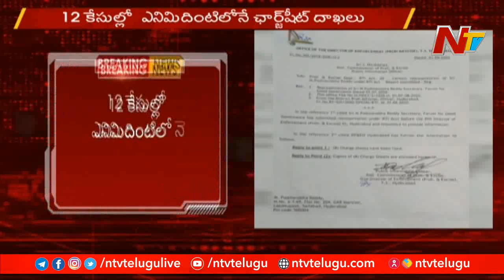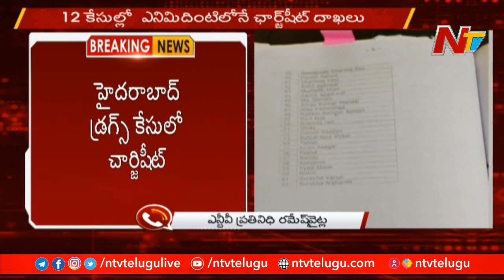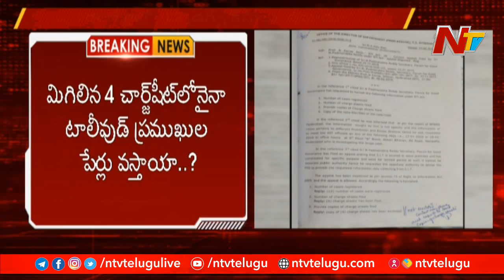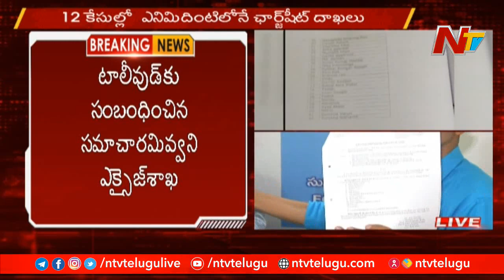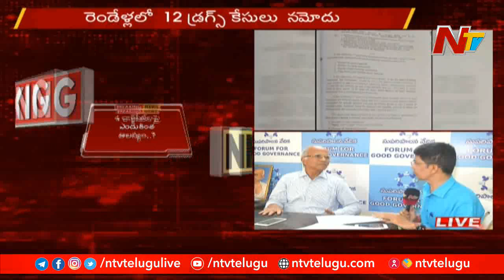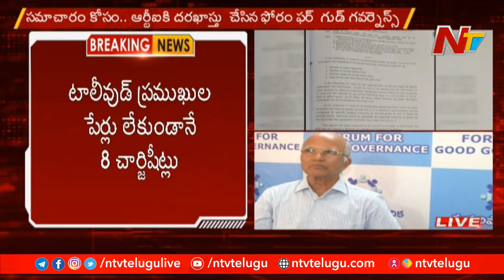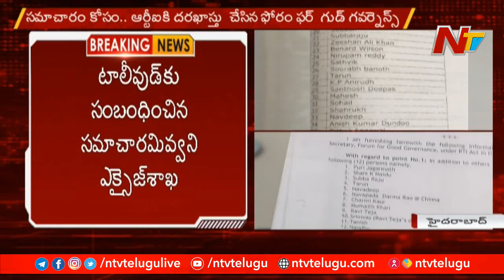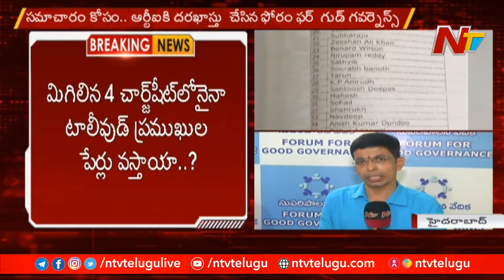Forum For Good Governance Files RTI Application In Hyderabad Drugs Case | Ntv